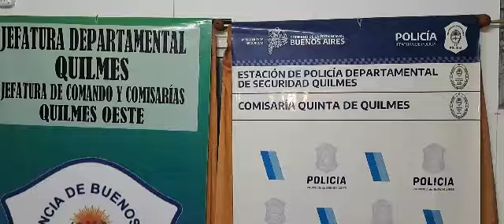Desbaratan cuatro puntos de venta de drogas: Tres detenidos y más de 500 dosis secuestradas